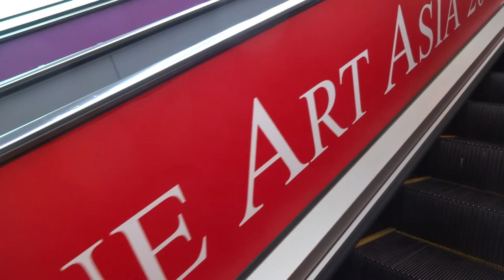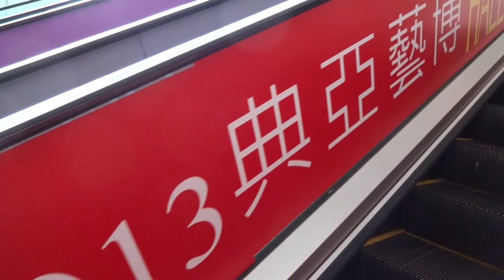Trek to the HKCEC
Our trek to the Hong Kong Convention and Exhibition Center for Pacific Place.